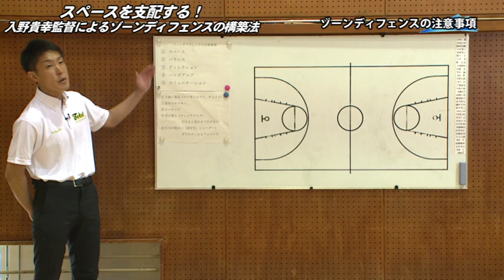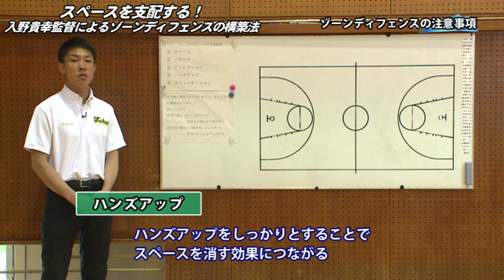【東海大諏訪バスケ】スペースを支配する！入野貴幸監督によるゾーンディフェンスの構築法 Disc1 sample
DVDの詳細はこちらから

Disc1　1-1-3 ゾーンディフェンスの構築法（83分）
1巻では東海大学付属諏訪高校が試合の勝負所で用いて効果を発揮してきた「1-1-3ゾーンディフェンス」を紹介していきます。チームの約束事、システムのキーとなるポジションを理解し、分解練習を通して積極的に仕掛けていくゾーンディフェンスの構築方法に迫りました。また、イレギュラーな状況やトラブルに対しても、一つ一つ論理的に対応策を指導する入野監督の解説が光る内容となっています。
◎ゾーンディフェンスの注意事項
◎1-1-3　5人の動き方
♦4on2　上の2人の守り方
♦6on3　下の3人の守り方
♦9on5
♦5on5 Live